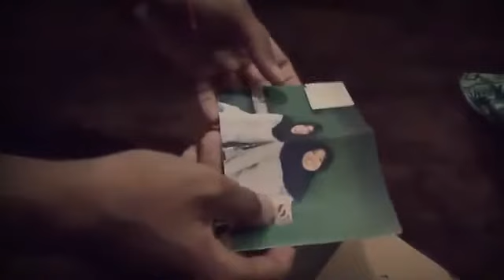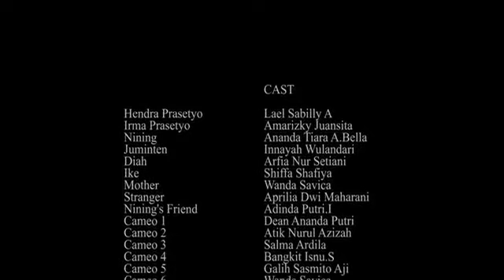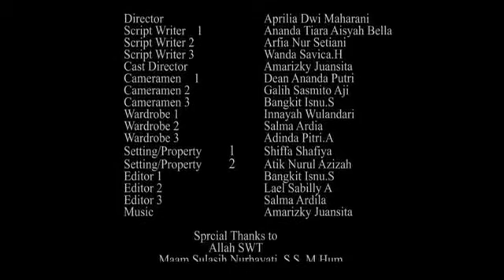A Road Path to Undoing | Drama Project